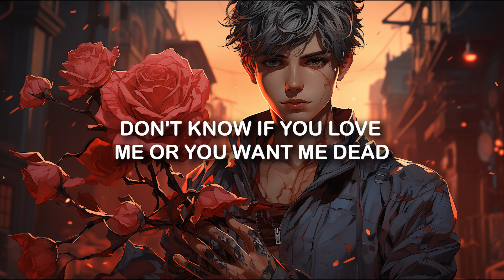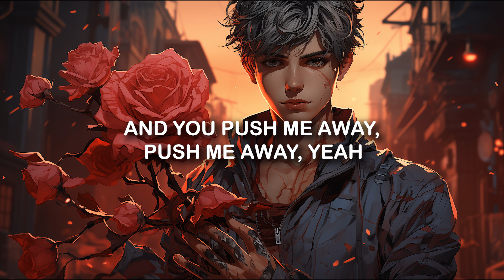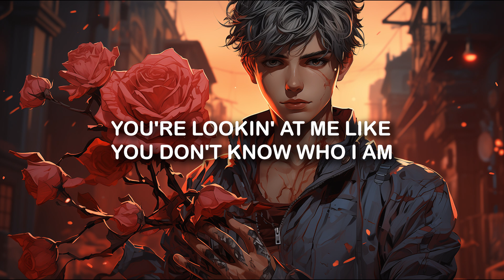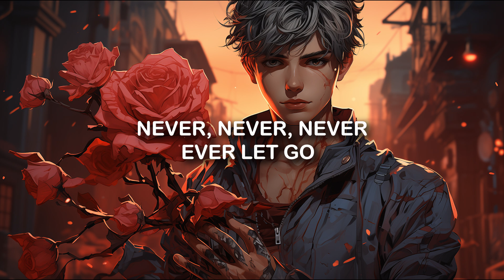5 Seconds of Summer - Teeth | LYRICS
5 Seconds of Summer - Teeth (lyrics)

[Pre-Chorus: Luke & Calum, Luke]
Call me in the morning to apologise

[Chorus: Luke, All, Luke & Calum]
Fight so dirty, but you love so sweet

[Bridge: Luke & Calum]
You're lookin' at me like you don't know who I am
Still beating

[Outro: All]
Teeth
Teeth
Teeth